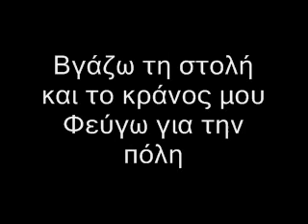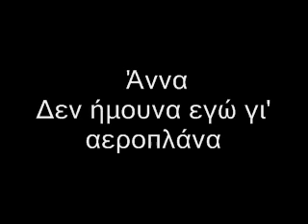Αεροπλάνα - Διασκευή από Σώζο Μιχαήλ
Με επηρέασε η στρατολόγηση μου απ' ότι φαίνεται. Cover ενος τέλειου τραγουδιού από Βασίλη Καζούλη, σε πιο metal εκτελεση. Αφιερωμένο στους 10Β